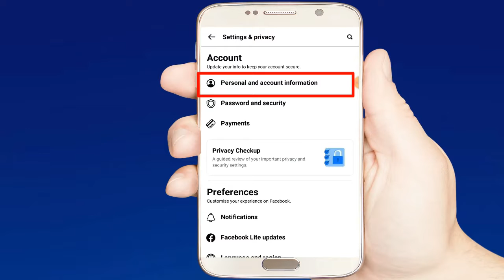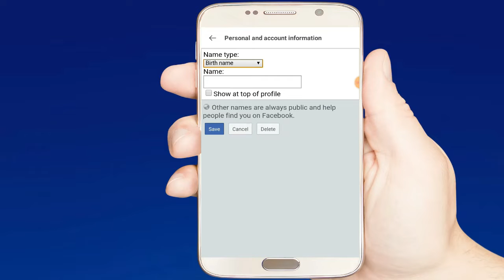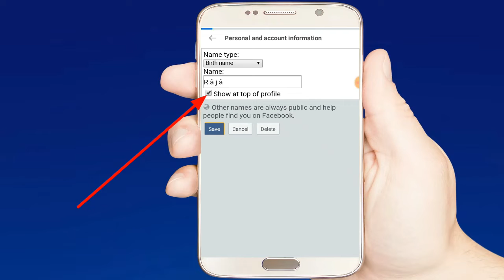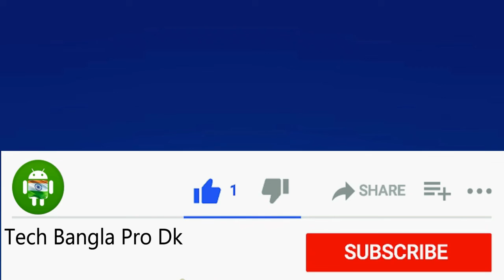Nick Name Add In Your Fb Account 2022.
Nick Name Add In Your Fb Account 2022. How To Add Nick Name In Your Facebook Account In 2022 Bangla.

Cover Topic :
1. Nick Name Add In Your Fb Account 2022.
2. How To Add Stylish Nick Name In Your Fb Account 2022.
3. Birth Name Add Easily In Your Facebook Account 2022.
4. Nick Name / Birth Name Easily Add In Your Fb Account.
5. Name with Title Nick Name Easily Add In Your Fb Account 2022.

                                  Full Explain In Bangla / Bengali

Raja Sharma